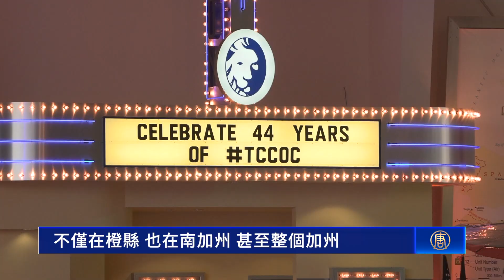促進外交融入主流 柑縣台美商會007年會登場｜今日加州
促進外交融入主流 柑縣台美商會007年會登場

上週末，柑縣台美商會年會在里昂航空博物館盛大登場。近500位南加政商界人士共襄盛舉，在融入主流的同時，加深台美關係。

上週六（10月19日），柑縣台美商會（TCCOC）以「007飛行之夜」為主題，在里昂航空博物館（Lyon Air Museum）舉行年會。

國會議員金映玉（Young Kim）出席褒獎，肯定台灣僑界的貢獻，並呼籲大家積極投票，以確保挺台的聲音進入國會。

美國聯邦眾議院外交委員會印太小組主席 金映玉：「當我們談論美台關係時，我們談論的是文化、傳統和歷史，而美籍台灣人確實幫助提高了這方面的意識，並讓台灣在世界舞台上保有一席之地。不僅在橙縣，也在南加州，甚至整個加州，這（台美企業）也有助於我們在美國享有的強勁經濟。面對來自中共的持續威脅時，我們需要為我們最堅強的盟友，比如台灣，提供安全保證。」

柑縣台美商會會長 陳啟耕：「其實我們也是希望可以把台灣好的東西帶到美國，所以這是響應台灣政府，也一直呼籲要把人才科技，跟台灣好的優良這些品牌帶出來，所以我們在43屆的時候呢，也有跟台灣的連鎖加盟促進協會，簽寫了備忘錄。」

北美洲台灣商會聯合總會會長 陳世修：「借重我們自己台商，在美國的這個力量，能夠替台灣做一些國民外交。」

橙縣華僑文教服務中心主任 蕭蓓茹：「結合我們台灣的產業，包含軟實力、硬實力，都可以帶來我們橙縣，這是我們的初衷。」

駐洛杉磯台北經文處處長 紀欽耀：「柑縣台美商會越發的茁壯，在我們美國社會裡面辦了許多的活動，促進了台美之間的交流以及國際外交。」

柑縣台美商會前會長 邱垂煌：「僑務委員會就一直注重僑青，僑青就是傳承，那要靠後面的年輕人來繼續。」

目前，商會有超過150名成員，遍及老中青三代。商會協辦的「橙縣台灣傳統週」、「天使隊台灣日」等活動，都幫助美國主流社會更認識台灣。